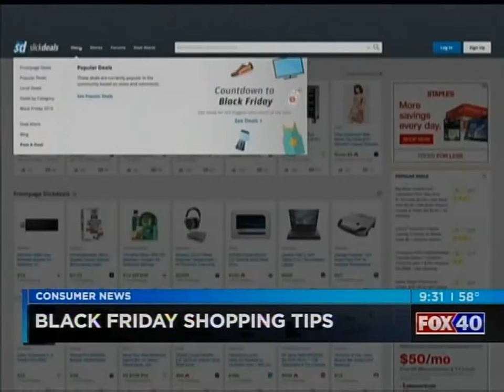Black Friday Shopping Tips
Trae Bodge and WBDB-TV (FOX 40) suggest sites including Gift Card Granny to save on your Black Friday shopping.